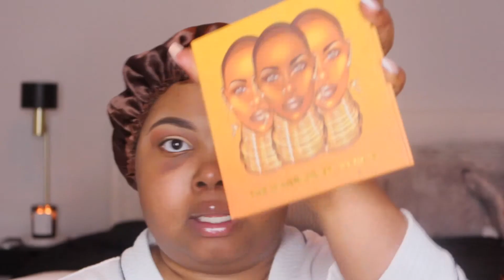Chit-Chat GRWM | Feeling Unmotivated For Your Business | Practicing Self Discipline | HUSTLE TALK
To place an order for the Truffle Butter wig please contact